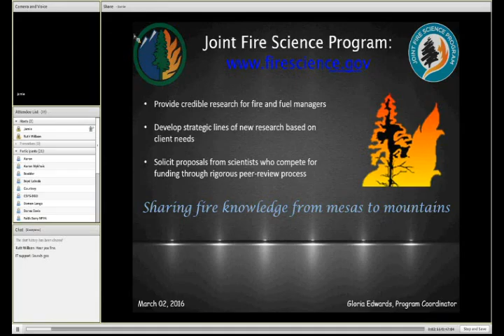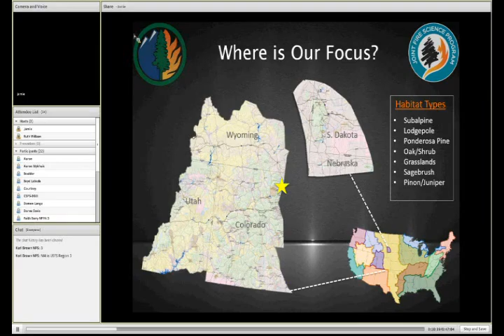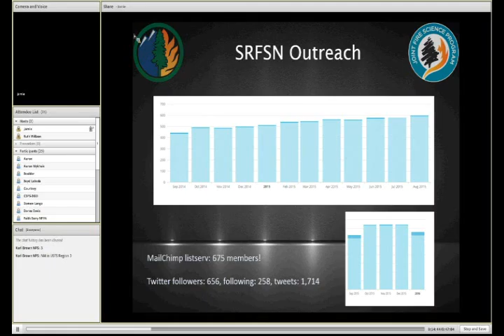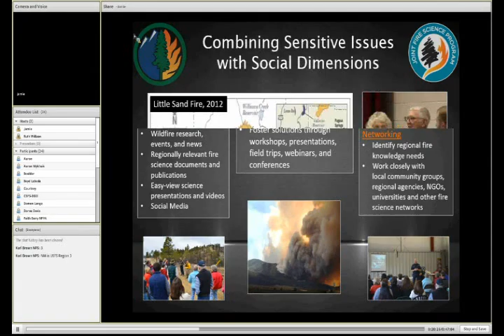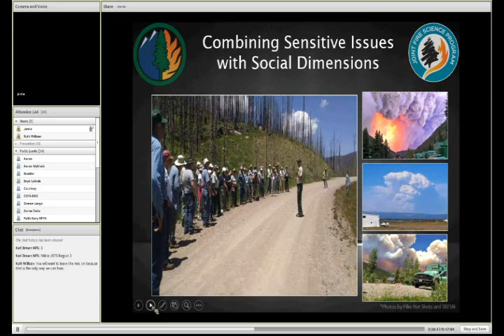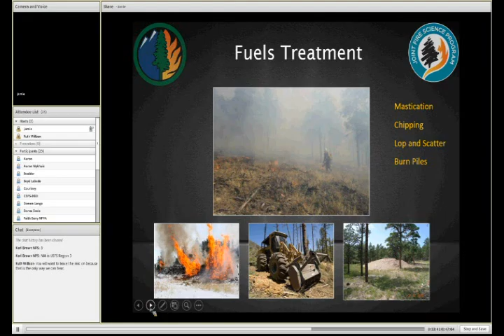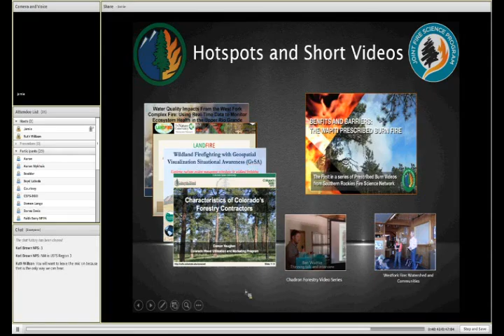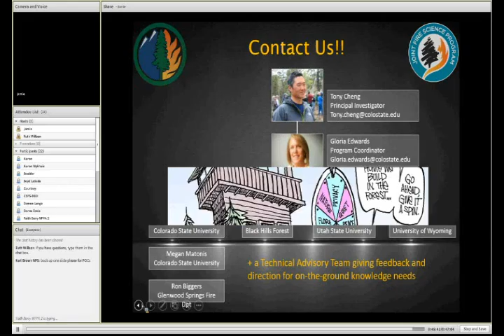Adapt to the Gaps in Wildfire Knowledge: Overview of Southern Rockies Fire Science Network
Listen to a webinar about the SRFSN program and ways in which we are helping to evolve the exchange of fire science and knowledge in the Southern Rockies region.  You can also learn more about opportunities to share your research or project knowledge through SRFSN or Joint Fire Science Program funding and support.

This webinar was presented on March 2nd, 2016 in cooperation with the Colorado State Forest Service and the Colorado State Extension Service for outreach to regional state forest and extension agencies.